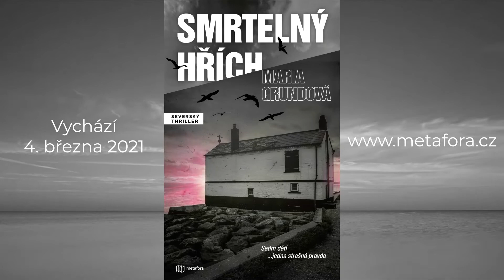Smrtelný hřích – knižní trailer | Metafora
Trpělivost přetekla, na pokání je pozdě

V bývalém lomu na jednom ze švédských ostrovů je nalezena mrtvá dívka, která spáchala sebevraždu. Krátce poté je komisařka Sanna má se svou novou kolegyní, svéráznou Eir, vyšetřovat brutální vraždu Obětí je movitá majitelka místního antikvariátu. Zdá se, že mezi vraždou a sebevraždou mladé dívky v bývalém lomu spojitost. Ale přibývají další vraždy a zdá se, že klíč k řešení je na fotografii sedmi dětí v maskách...